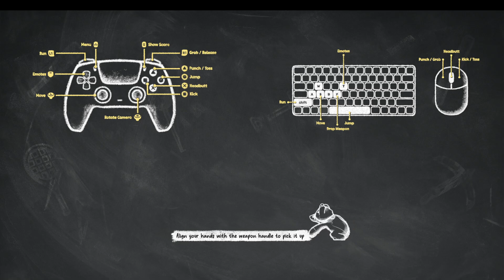playing party Animals